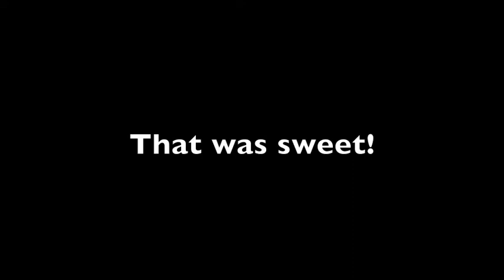Mark Hourston Deadlift @ 75kg BW - RN Champs Nov 13